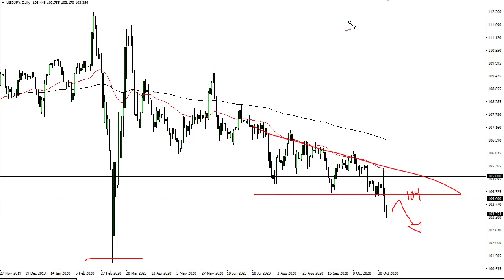USD/JPY Technical Analysis for November 9, 2020 by FXEmpire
The US dollar initially tried to recover during the trading session on Friday, but then broke down a bit as we got closer to the jobs figure.